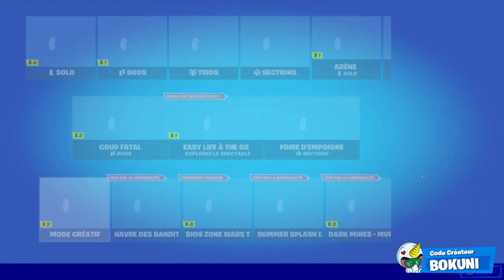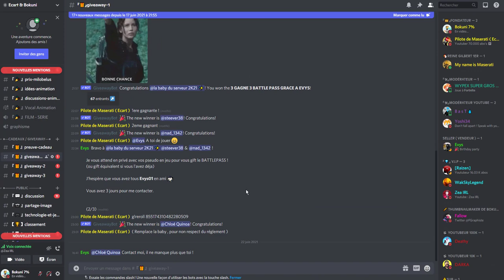COMMENT ACCOMPLIR LES QUÊTES DE L'ÉTÉ COSMIQUE DANS PRO 100 sur FORTNITE !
On se retrouve aujourd'hui pour une nouvelle vidéo COMMENT ACCOMPLIR LES QUÊTES DE L'ÉTÉ COSMIQUE DANS PRO 100 sur FORTNITE !

•● FATALYS ●•

•● Les Musiques ●•